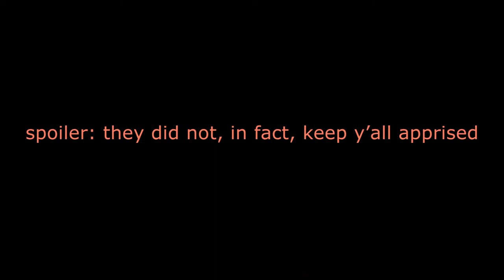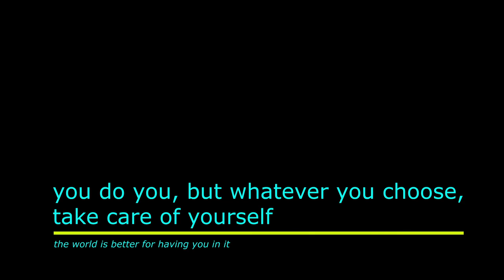vlog: another trip to do the thing (and, other frustrating stories)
it's been continuing to be a year

maybe it'll be better soon